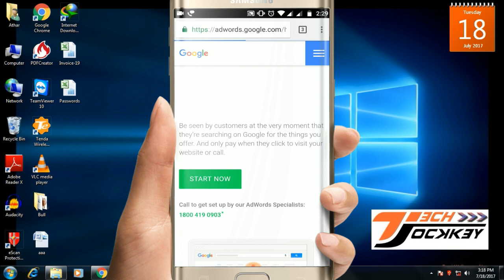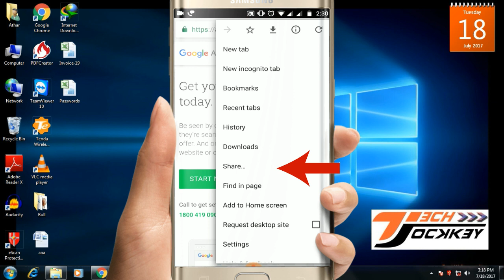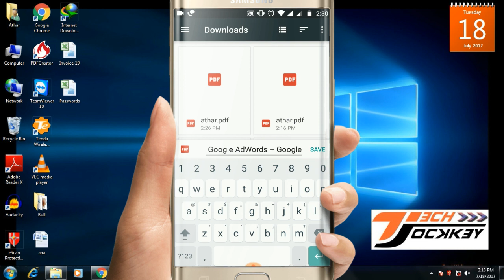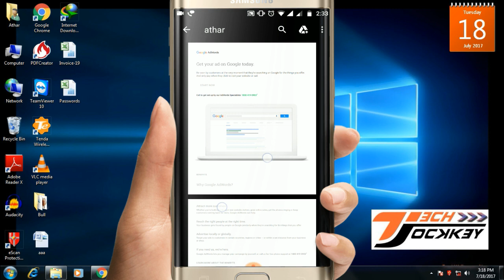किसी Website से Web Page को मोबाईल में कैसे Save करें? How can i save online page into my Mobile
किसी Website से Web Page को मोबाईल में कैसे Save करें? How can i save online page into my Mobile Phone?

Friends in this video i have told you that how can we save any online web page direct into our mobile phone without any software or application.

you can do it only in google chrome browser.

i have seen this trick on Aaj Tak News and shared with you to expend this tricks.

I hope this video will be very helpful to you and you will use it in your life.

Techjockkey
Athar Mashkoor